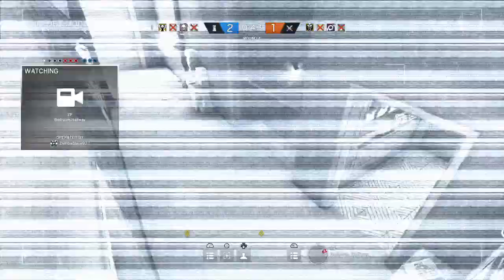Tom Clancy's Rainbow Six